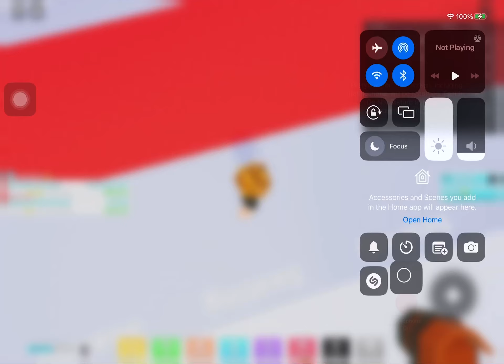THIS TO U P